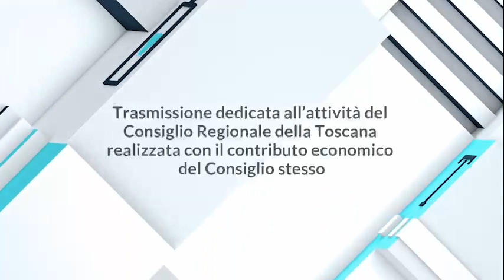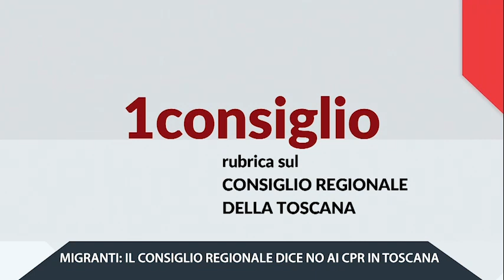1 TOSCANA - 1CONSIGLIO DEL 2 NOVEMBRE 2023